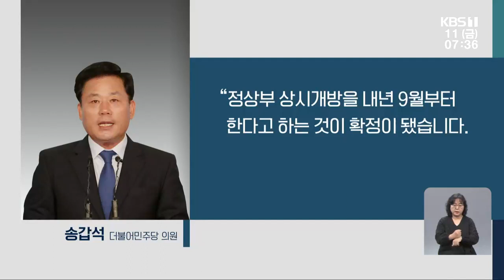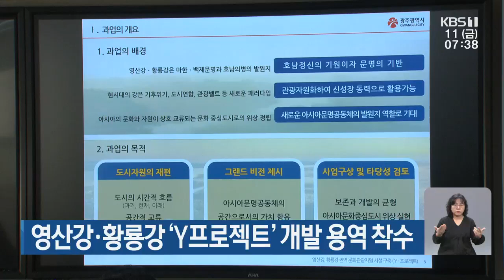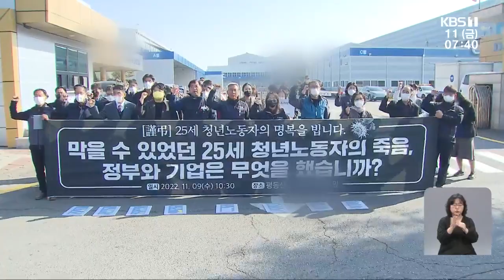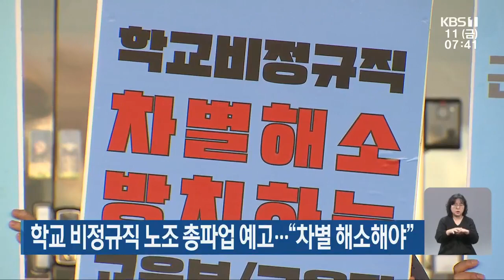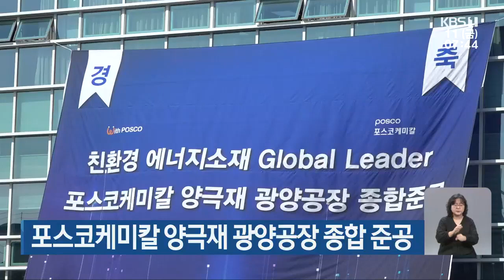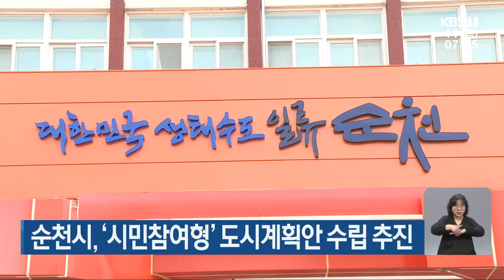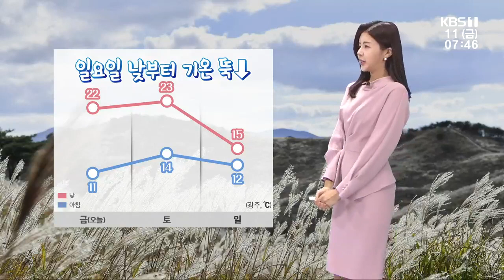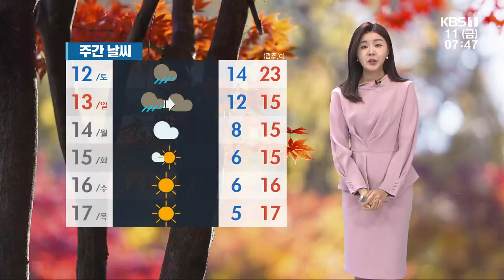[2022.11.11(금) 뉴스광장]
00:00 무등산 정상 내년 9월 상시 개방
02:25 “광주 군공항 이전 특별법 민주당 당론 채택 논의”
02:55 영산강·황룡강 ‘Y프로젝트’ 개발 용역 착수
03:48 20대 노동자 숨진 공장서 설비 반출…“작업중지 명령 무력화”
05:35 학교 비정규직 노조 총파업 예고…“차별 해소해야”
06:34 탄소제로, 자율운항 선박도 등장
08:24 포스코케미칼 양극재 광양공장 종합 준공
09:04 “가뭄 장기화…전남도, 물 관리 계획 미수립”
09:39 순천시, ‘시민참여형’ 도시계획안 수립 추진
10:09 내일 목포해상W쇼 불꽃쇼 없이 진행
10:42 고흥 유자·석류축제 개막…안전관리 만전
11:25 [날씨] 광주·전남 내일부터 곳곳 비…일요일 낮부터 기온 뚝↓